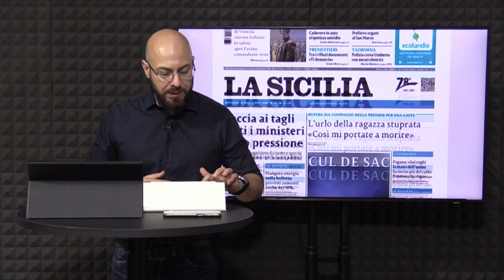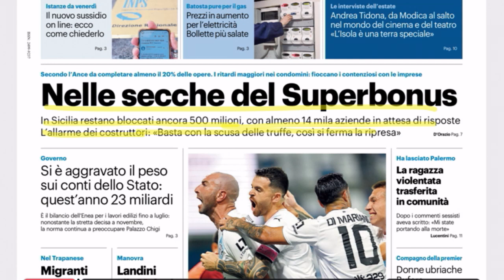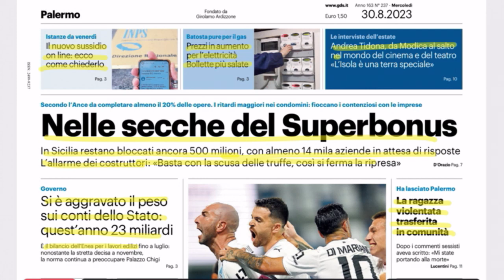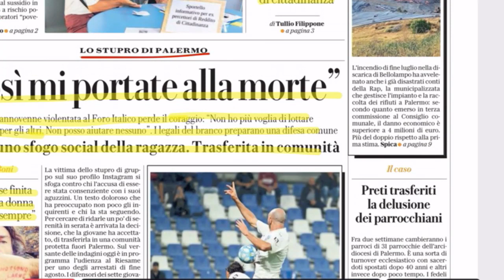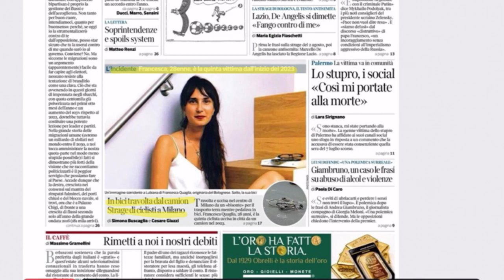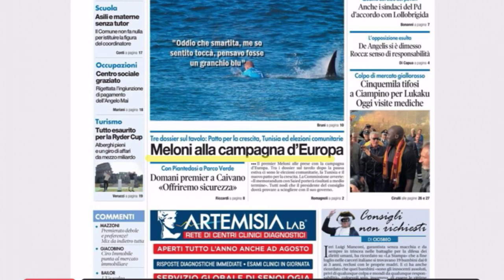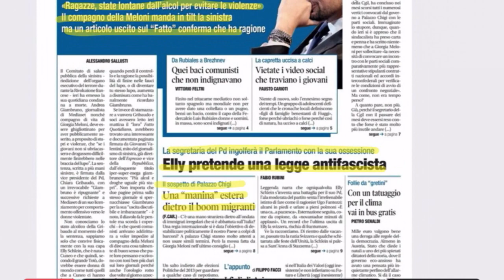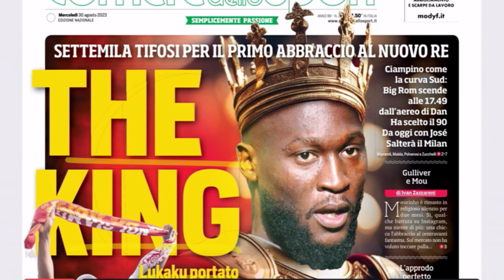Rassegna Stampa (30 agosto 2023)